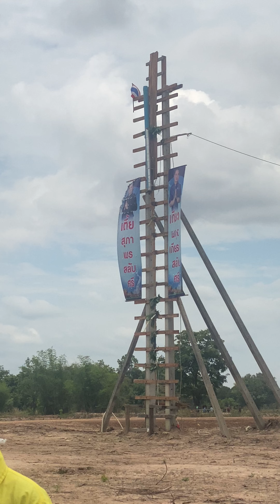บั้งไฟมหาเทพดีโด้=350✅ บุญบั้งไฟนาเวียง 2565 อ.ทรายมูล จ.ยโสธร